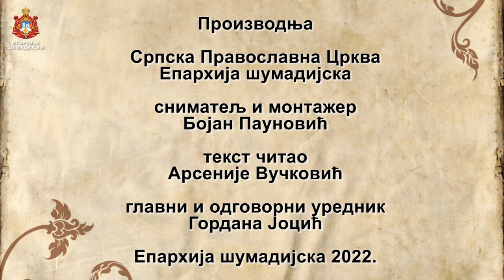ЕВХАРИСТИЈСКО САБРАЊЕ И СЛАВА ПАРАКЛИСА У МАНАСТИРУ ТРЕСИЈЕ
У среду, 14. септембра 2022. године, на дан преподобног Симеона Столпника, коју молитвено прославља капела при храму манастира Тресије, Њеогово Преосвештенство Епископ шумадијски Г. Јован служио је Архијерејску Литургију.

Епископу су саслуживали: архијерејски намесник космајски протојереј-ставрофор Љубиша Смиљковић, игуман манастира Тресије јеромонах Серафим (Ракановић), протојереј Иван Пауновић (гост из епархије жичке), протонамесник Горан Лукић парох сопотски, протонамесник Марко Стевановић парох поповићки, јереј Дејан Марковић, јеромонах Марко (Марковић) сабрат манастира Тресије, јеромонах Нектарије (Ивановић), ђакон Саша Павловић, јерођакон Мирон (Чајковић), сабрат манастира Тресије, и ђакон Бојан Миленовић.

Након заамвоне молитве Преосвећени Владика извршио је чин освећења кољива и резања славског колача, а потом су сви присутни позвани на трпезу љубави коју је припремило братство манастира Тресије.

ђакон Бојан Миленовић